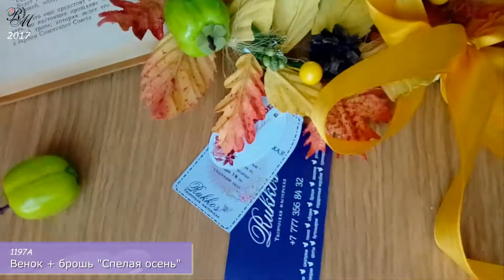1197А. Венок + брошь "Спелая осень"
© Любое копирование без активной ссылки на это видео запрещено.